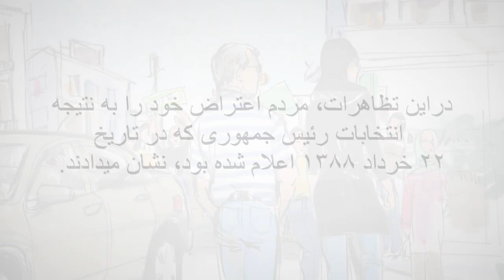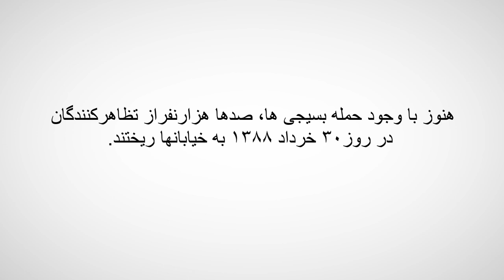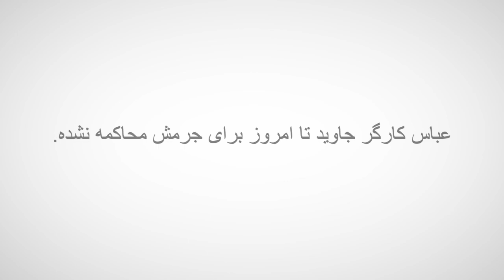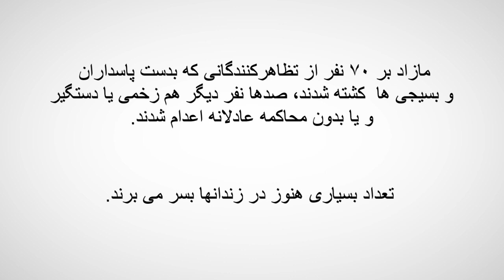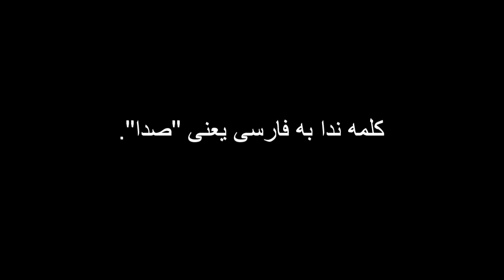The Airborne Toxic Event - Neda (Farsi)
Neda Agha-Soltan, whose brutal murder at the hands of the Iranian regime during the protests in Tehran last year, has become a symbol of human rights the world over.

We believe that the viral video of Neda's death was a sea change in political power in the world. It was the first viral video to change the course of history, a symbol that the power of broadcasting is no longer simply in the hands of governments and corporations, but in the hands of people. It is in the hands of anyone with a cell phone camera and an internet connection. It is in your hands right now.

Iranian state-run television would have never broadcast the footage of Neda's death. It took a person with a cel-phone camera and an internet connection to do that. This is a new era and a new type of democratic power.

That said, there is also something about Neda herself. About the simplicity of her request and the violence of the response her government gave her. She represents the most fundamental decency of the human spirit standing in the face of the most base corruption of that spirit. All she wanted was for her vote to be counted. For that, she was shot through the heart in the street in broad daylight holding a sign that said simply "freedom."

Many others died that week and more were wrongfully imprisoned, beaten, tortured and executed in the year since. Some still sit in jail cells. These are people we do not know and we will never meet. But we have to let them know that we stand with them. That we admire their courage and will support their struggle.

There are a lot of us. We need each other, and we need your help.

On the day of her death, the the last phone call Neda made before she was shot was to her mother. Her mother begged her to come home since everyone knew there were people being killed in the streets.

Neda said, "If I don't go, who will?"

This is the question we pose.

If we don't raise our voices, who will?

Join us.

The world is watching. The world is filming.

The revolution will be televised.

Video Credits:

Written and Directed By:
Mikel Jollett

Artwork By:
Mona Shafer Edwards

Graphic Design and Animation By:
Christopher Gaal - Crazybridge Studios

Produced By:
Brian Girard
Andy Schlachtenhaufen
Steffen Schlachtenhaufen

Special Thanks to Amnesty International